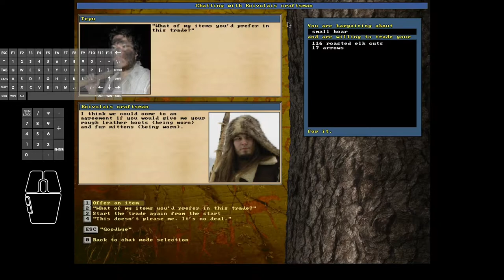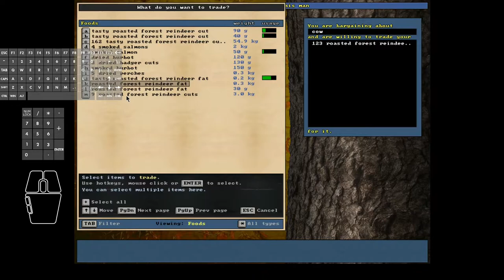Unreal World 3.70 - Tepu the Terrible #13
In this episode #13:
Elk skin processed, easy-to-spoil roasted meat swapped with preserved ones, huge chunk of meat traded for a fishing net.
Tepu spots a forest reindeer herd & takes down the biggest one. Then a glutton appears & knocks another reindeer unconcious. Then comes the lynx!
Finally while skinning and butchering two reindeers side by side, one of the calves appear, keen to join the other two!
Soon, roasted meat is traded for a cow! A bear is spotted but not engaged!

(Note: This is a longer 28-minute episode)